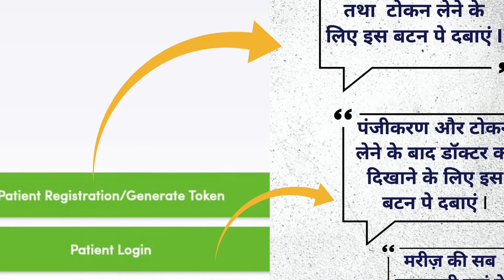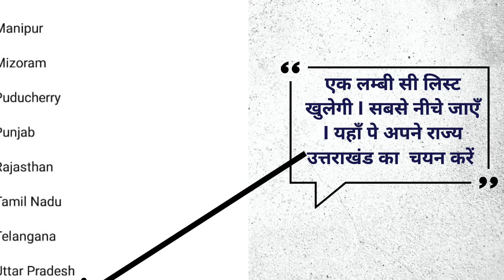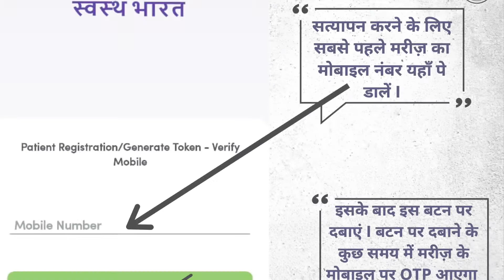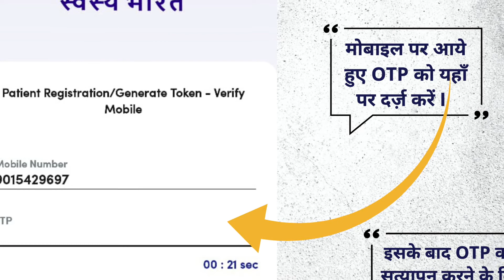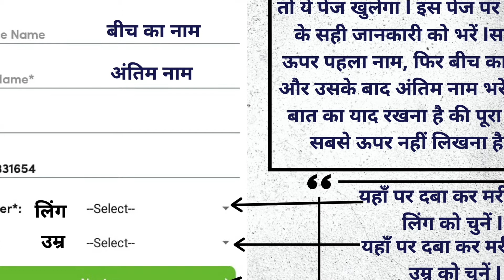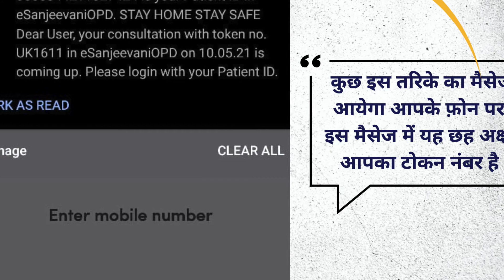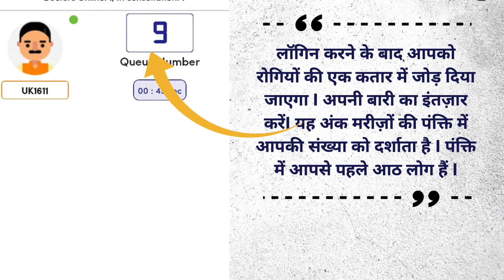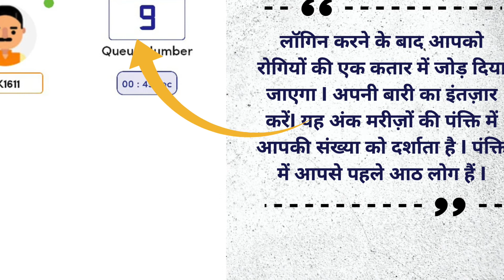eSanjeevani OPD - How to use it? (User Guide in Hindi)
eSanjeevani OPD - How to use it? (User Guide in Hindi) is a user guide in hindi to use the esanjeevani application for tele consultation.